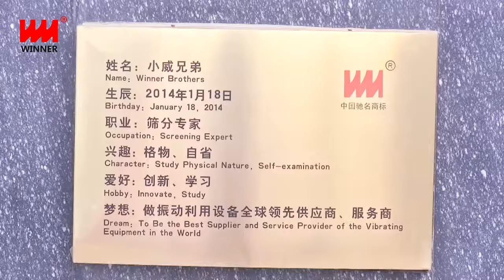Overview - Winner Vibrating Equipment Co.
Henan Winner Vibrating Equipment Co.,Ltd covers an area of 110,000 square meters, well-equipped with advanced equipments.

Our factory mainly has about 432 sets production equipments, including arc welding robot, spectrum analyzer, CNC plasma cutting machine, wear testing machine, hydraulic lifting platform, explosion-proof electric control box and so on.